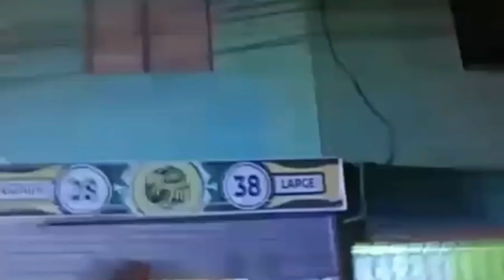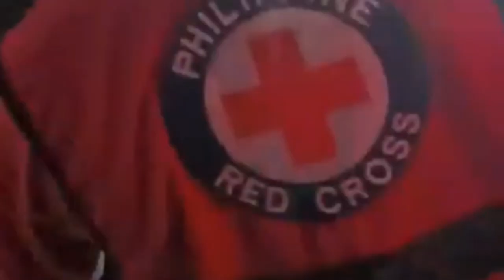SUNOG sa Ibayo Brgy.Bagbag Quezon City (14June2023)